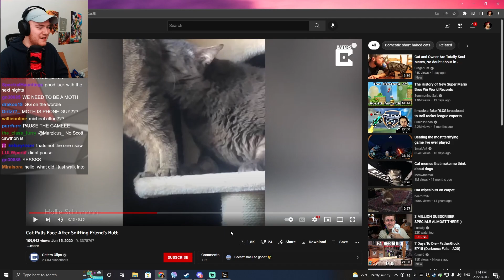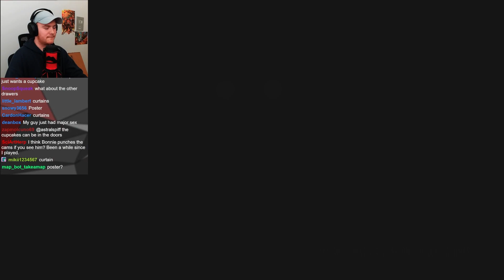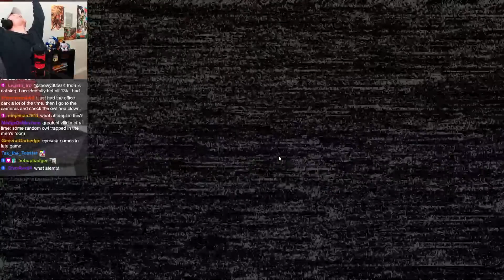Best Of AstralSpiff Week 9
This is a compilation of clips taken during live streams by viewers. Please make clips whenever you see fit, they might make it into one of these :)

Video By Ben.